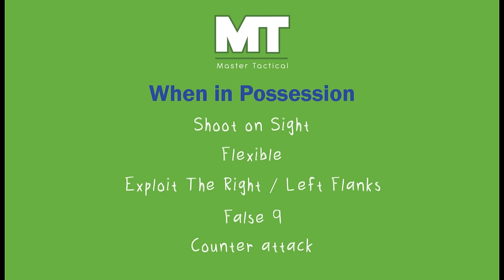FORMATION TIPS PES 2017 // 3-4-3 CHELSEA 2016/17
Conte Cattenacio it's very dangerous for the opponent ( play with possession football ) so much deeper make the opponent paly attack without think about defense... so i try conte tactic in PES 2017 and i can't play with shoot on sight via Hazard if the opponent play defensive but i can make a score with the good crossing hahaha maybe you can try it, if you have a good dribbling i guarantee you it's a good tactic :)